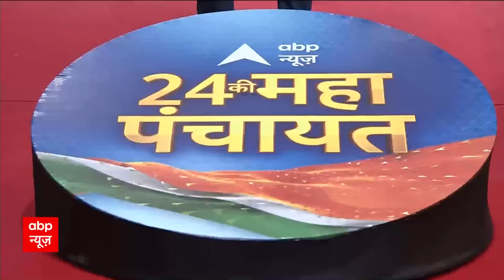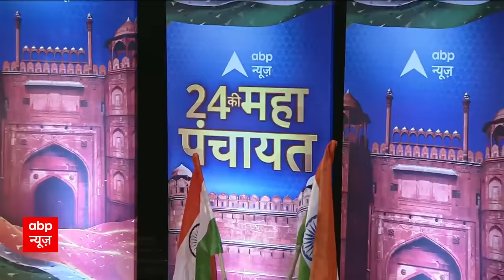Sandeep Chaudhary ने BJP प्रवक्ता से जब मोदी का नाम लिए बगैर पूछा ये तीखा सवाल | 2024 Elections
आज देश 77वां स्वतंत्रता दिवस मना रहा है. पीएम मोदी ने लाल किले पर राष्ट्रीय ध्वज फहराया और करीब 90 मिनट लंबा भाषण दिया. उन्होंने देश की उपलब्धियां गिनाईं. इन्हीं उपलब्धियों को लेकर संदीप चौधरी ने '24 की महापंचायत' कार्यक्रम में अलग-अलग क्षेत्रों के विशेषज्ञों की राय जानने की कोशिश की है.